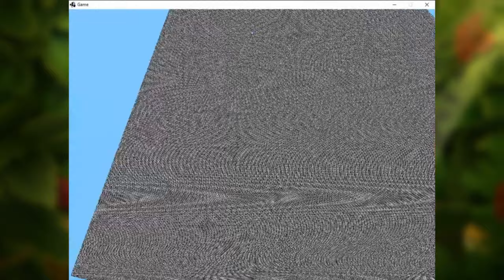Back to the Future: Exploring the Best of 2009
Minecraft" is the first installment in a series of games that takes you on an adventure through time to discover the most iconic moments of the year 2009, but with a touch of Minecraft.

In this game, you will navigate an open world in 3D created using the iconic graphics of Minecraft. You will explore the most memorable cultural events of 2009.

You will face exciting gameplay challenges while using your limited inventory to gather resources and craft tools to progress through the adventure.

"Back to the Future: Exploring the Best of 2009 on Minecraft" is a unique gaming experience that offers a mix of nostalgia and creativity, while giving players the chance to discover or rediscover some of the most memorable moments of the year 2009 in an incredibly detailed virtual world.

In short, get ready to embark on a time-traveling adventure to discover what made the year 2009 so unforgettable in an immersive and exciting gaming experience.